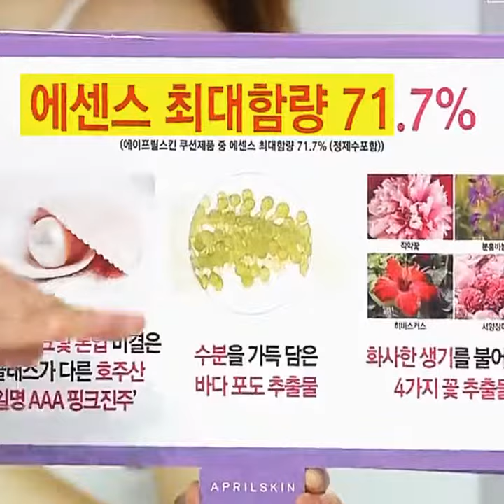샤워쿠션 00